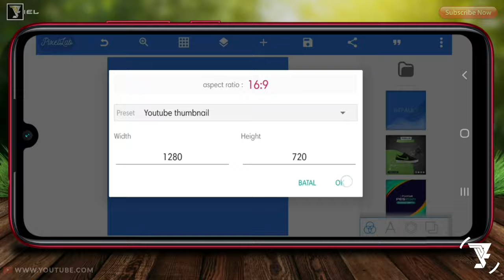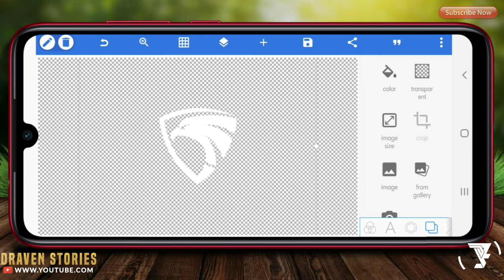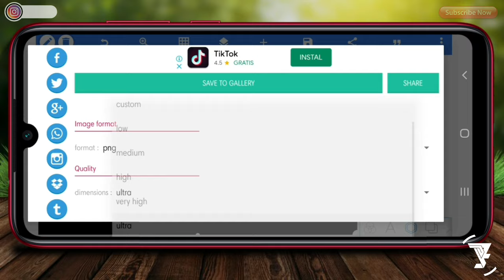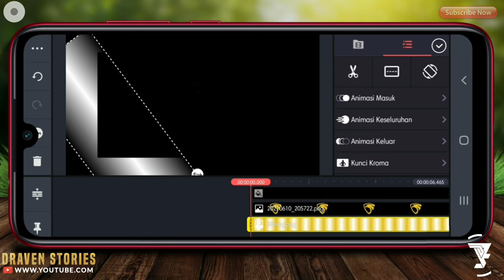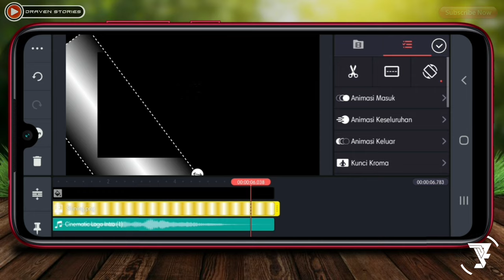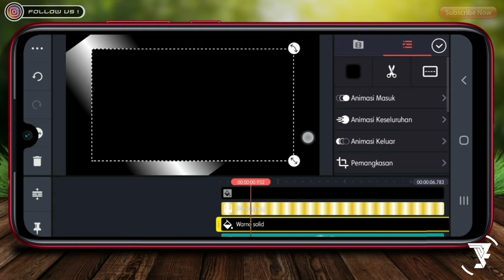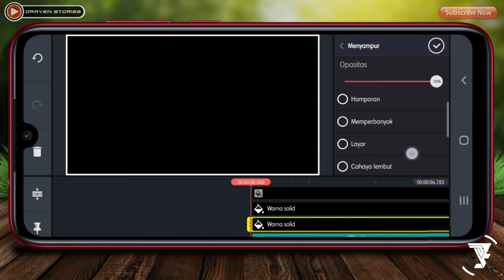Cara Membuat Intro Cinematic Profesional || Kinemaster Tutorial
In this video I want to show about how to make intro on Android Smartphone with The Kinemaster Application. If You Like My Channel Please